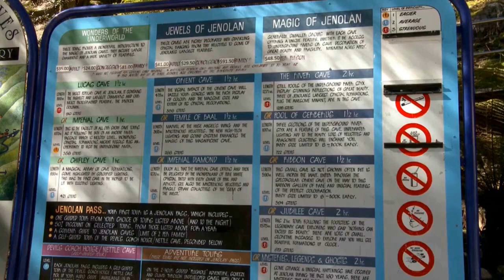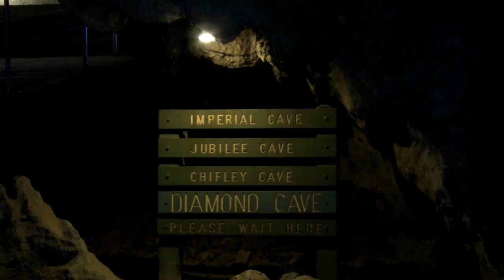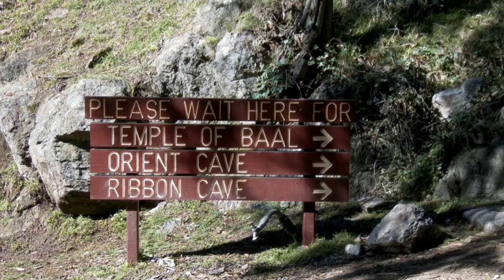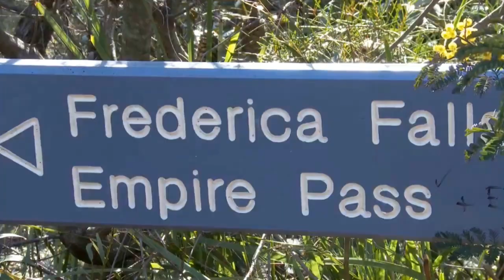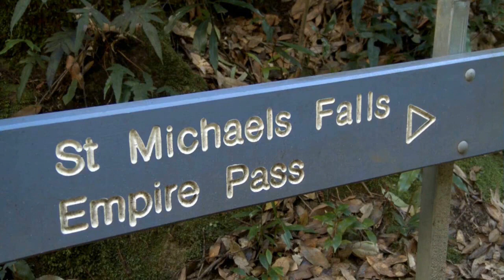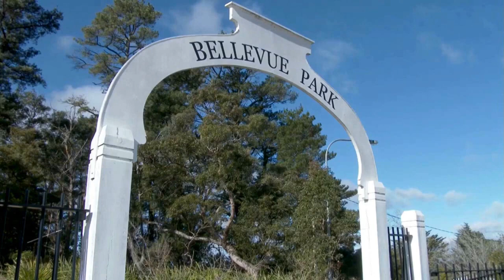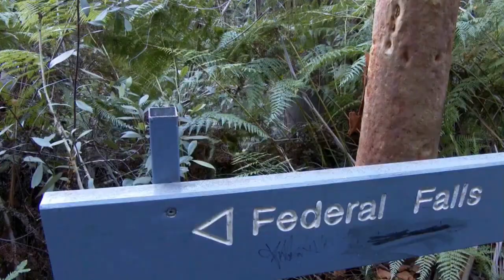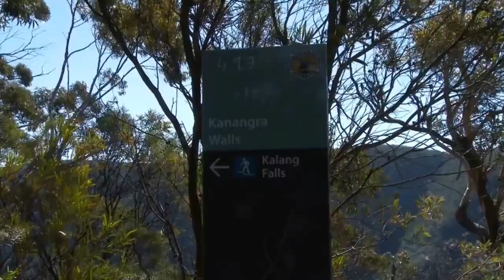Australia - Blue Mountains: Lawson, Jenolan Caves, Megalong Valley, Kanangra Boyde National Park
Ernesto Cortazar - 25 minutes: My love for you, La Boema, Limelight, Legend of the seas, So sad to say goodbye